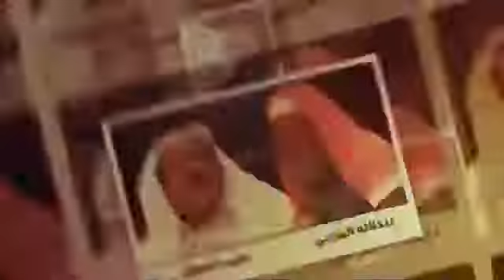[Taiyou No Shisha Tetsujin 28 gou FX] Opening #8